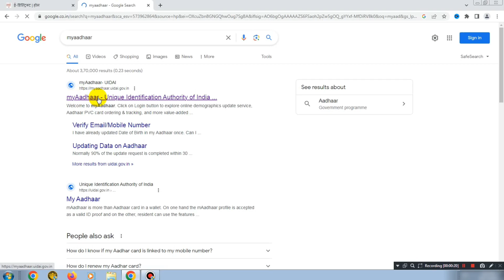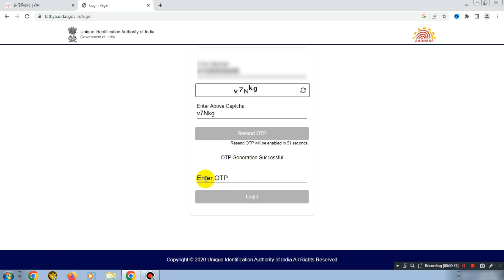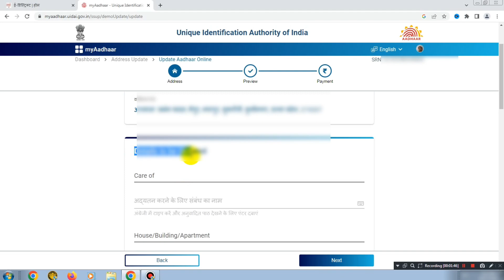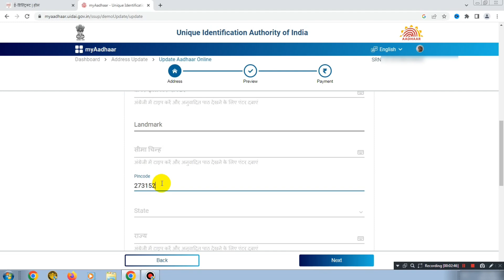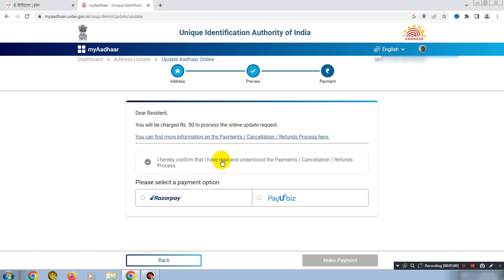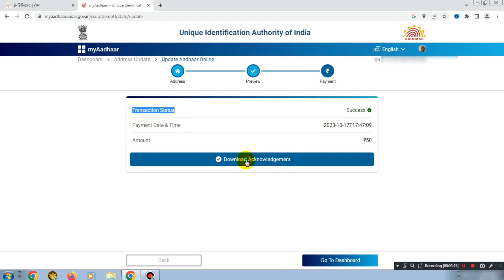Aadhar card address change online | How to change address in aadhar card online